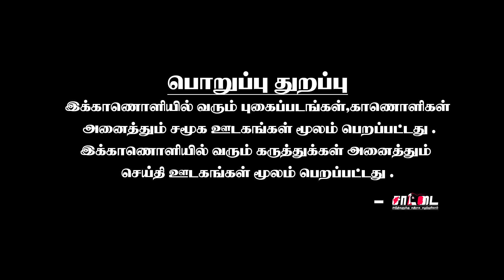விஐய்யை எதிர்க்க என்ன காரணம் ? | சீமானை இயக்குகிறதா திமுக ? | யூடிபர்களை வாடகைக்கு எடுத்த விஜய்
விஜய் எதிர்ப்பின் முழுமையான பின்னணி